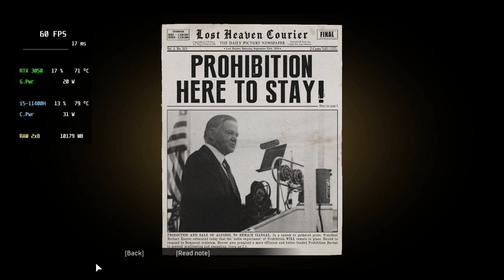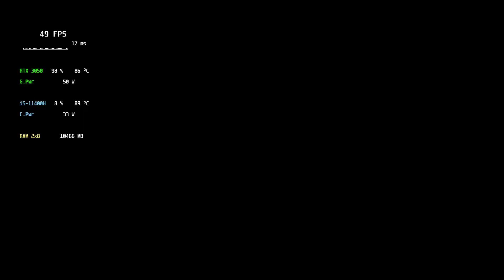Mafia Definitive Edition RTX 3050 Gameplay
Mafia Definitive Edition PC gameplay at 1080p MAX settings on Intel i5-11400H and RTX 3050 4GB

Laptop Specs:
Processor: 11th Gen Intel Core i5-11400H (up to 4.5GHz, 6 cores, 12 threads)
Memory: DDR4 2x8GB 3200MHz
Storage: 240GB m.2 NVMe + 1TB HDD
Screen: 15.6" Full HD 144Hz (1920 x 1080) resolution
Graphics: NVIDIA GeForce RTX 3050 4 GB GDDR6 (75 Watts)

All gameplay was recorded with the Nvidia Shadow Play.
MSI Afterburner for stats overlay